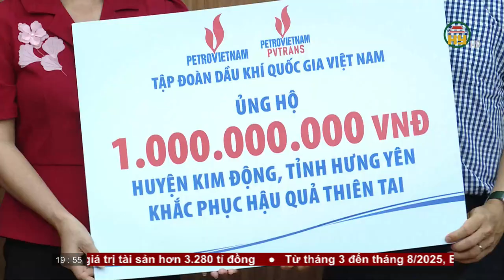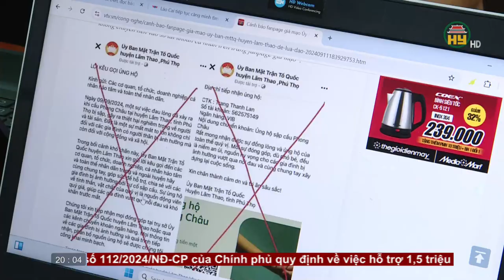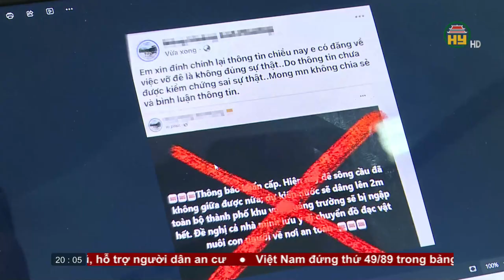Thời sự Hưng Yên Chủ nhật ngày 15/09/2024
Tiktok: Truyền hình Hưng Yên
Facebook: Đài Phát thanh và Truyền hình Hưng Yên
Zalo: Đài PTTH Hưng Yên